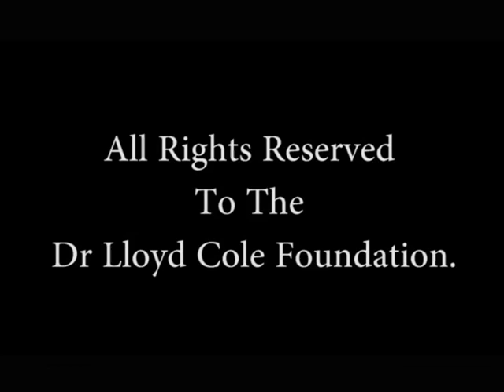A BRIEF DOCUMENTARY ON DR. LLOYD COLE 0003.mpg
A BRIEF DOCUMENTARY ON DR. LLOYD COLE